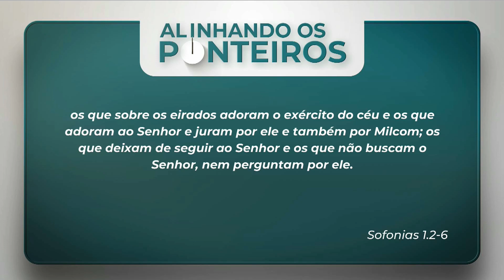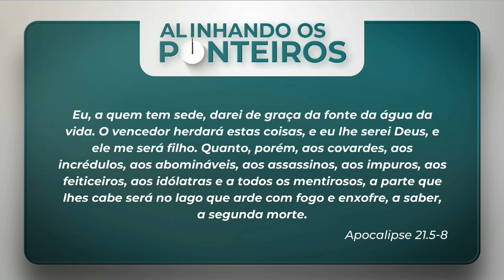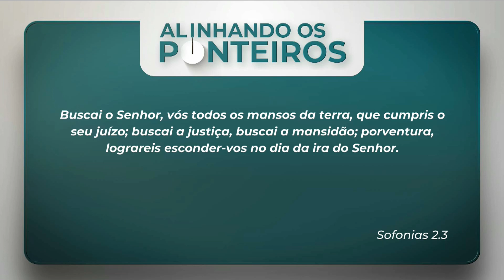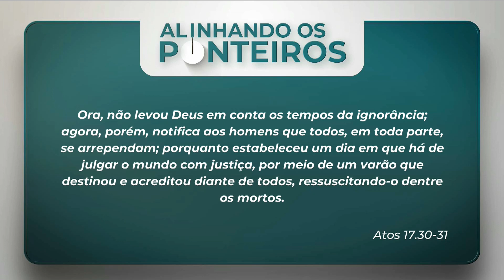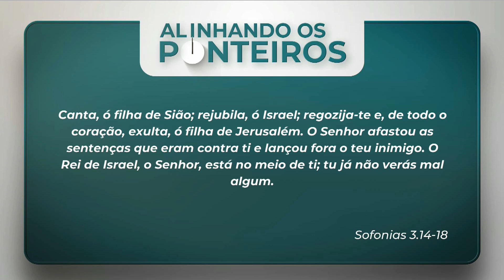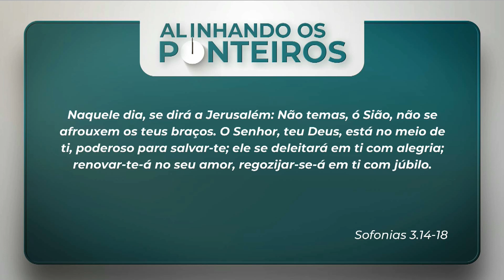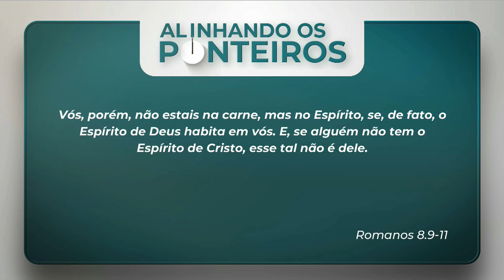A história da salvação no livro de Sofonias | ALINHANDO OS PONTEIROS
No programa do dia 08/09/23, pastora Ângela Valadão falou sobre "A história da salvação no livro de Sofonias”. Ela usou como base as referências e os textos bíblicos abaixo.

00:00 - RESUMO DO PROGRAMA

02:50 - Sofonias 1.2-6 - A JUSTIÇA DE DEUS SOBRE OS ÍMPIOS E OS IDÓLATRAS

06:45 - Apocalipse 21.5-8 - A RECOMPENSA DOS JUSTOS E O CASTIGO DOS ÍMPIOS

10:00 - Sofonias 2.3 - O DIA DA IRA DO SENHOR

11:55 - Atos 17.30-31 - O ARREPENDIMENTO PARA SE LIVRAR DA IRA DE DEUS

17:15 - Sofonias 3.14-18 - O SENHOR HABITARÁ NO MEIO DE SEU POVO

19:40 - Romanos 8.9-11 - O ESPÍRITO SANTO HABITA EM NÓS